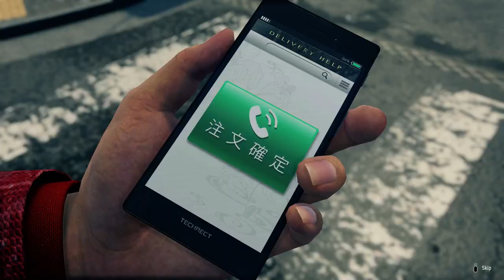Lets play Yakuza Like A Dragon Part 43